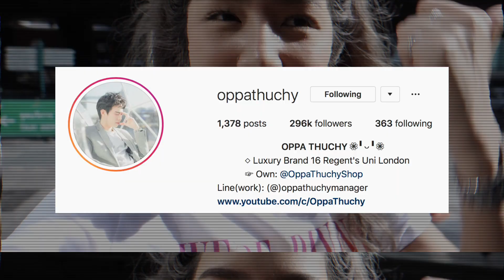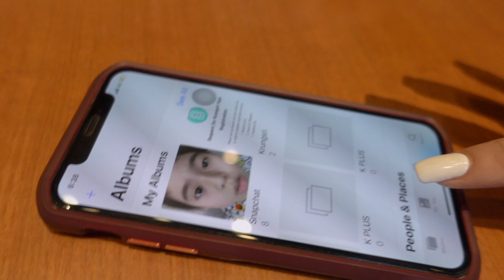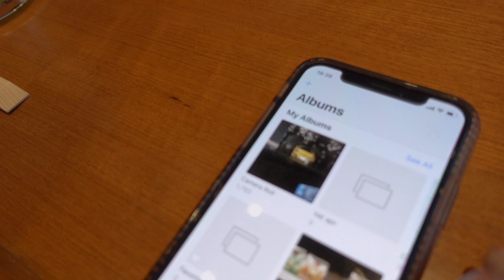Vlog ตามติดชีวิต Oppathuchy, Namnung.p, Babymojiko | Archita Station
สารภาพว่าดองไว้นานแบ้วววว
ก็ต้องมีเดือนกว่าๆ แต่บอกเลยว่าเป็นโมเม้นที่
เพื่อนๆหลายคนอาจจะไม่เคยเห็นกันว่า
พวกเราทั้ง4คน มารวมตัวกันแบบนี้ แล้วจะไร้สาระขนาดไหน
หากใครต้องการสาระ บอกเลยว่า ไม่มี๊ 5555555